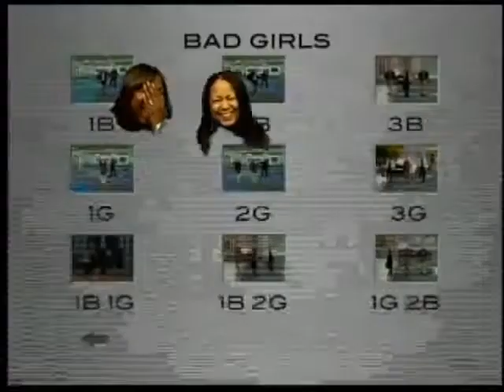Dance Heads this is cool!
You can become an owner of a fun and profitable Dance Heads business in your city.